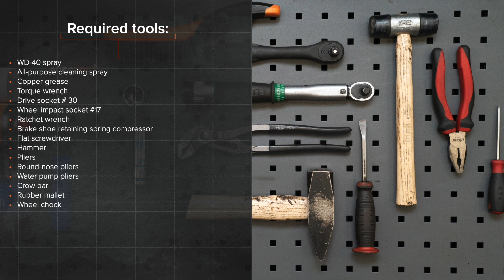Jak vyměnit zadní brzdové čelisti na VW GOLF 2 [NÁVOD AUTODOC]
Jak vyměnit zadní brzdové čelisti / sada brzdových čelistí na VOLKSWAGEN GOLF 2 (19E, 1G1) 1.6 SUV 1983–1992 [NÁVOD AUTODOC]

Brzdové čelisti na autě VW Caddy II Estate (9K9B) (11.1995–01.2004) / VW Golf II Van (19E, 1G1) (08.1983–07.1991) / VW Corrado (53i) (09.1988–12.1995) / VW Jetta Mk2 (19E, 1G2, 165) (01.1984–12.1992) / VW Polo III Classic (6V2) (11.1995–01.2002) autech je třeba vyměnit obvykle podle jedné a té samé procedury.

Všechny video návody a PDF tutoriály k výměně součástek na modelu VOLKSWAGEN GOLF (19E, 1G1): stáhněte si a dívejte se v službě AUTODOC CLUB

00:00 — VW GOLF 2 - brzdové čelisti / sada brzdových čelistí: Návod na výměnu, krok po kroku
00:41 — Odšroubujte šrouby kol.
01:33 — Odstraňte brzdový buben sestavený s ložiskem náboje kola.
02:35 — Vyjměte obě čelisti z upevňovacích svorek.
03:02 — Nainstalujte brzdové čelisti na pracovní brzdový válec, na svorku podpůrného kotouče brzdy.
05:21 — Nainstalujte brzdový buben v sestavě s ložiskem náboje.
06:36 — Zašroubujte šrouby kol.